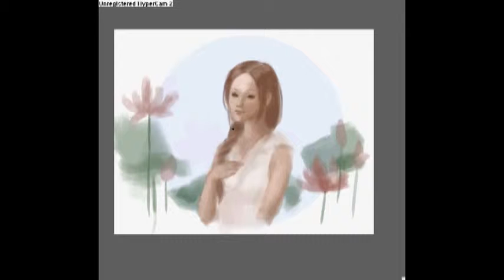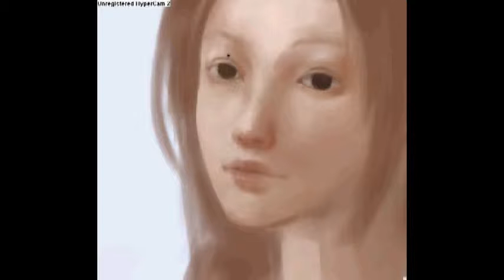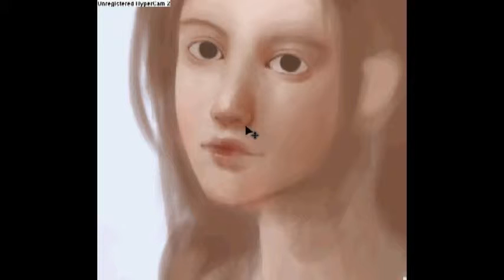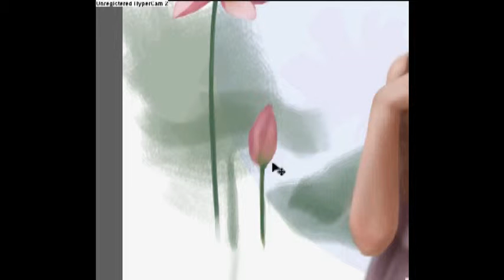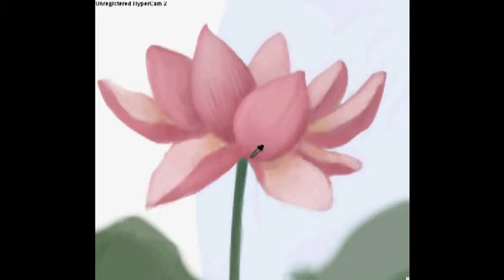Grain in Ear-painting process